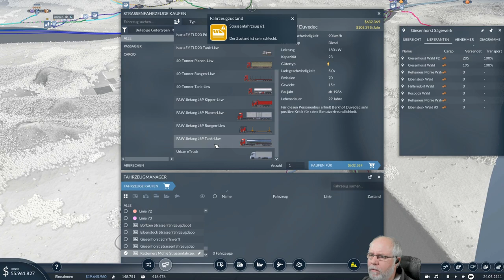Transport Fever 2 deutsch S1E075